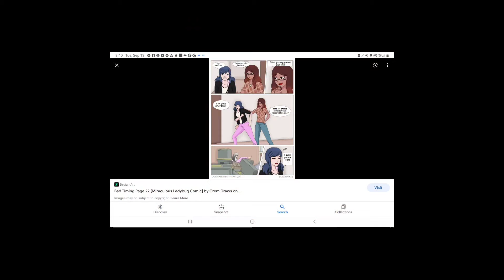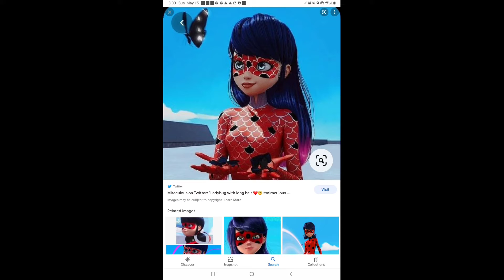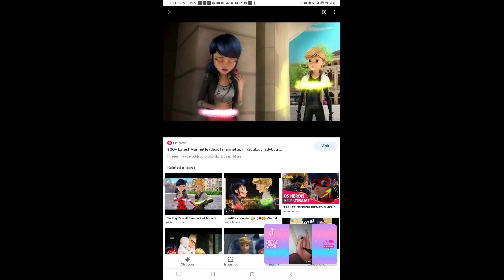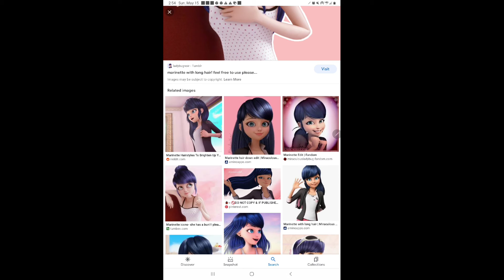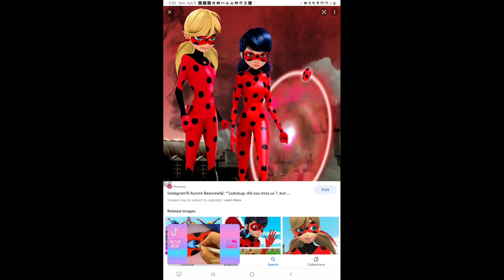All the good times!